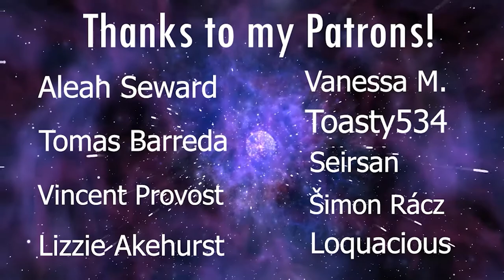LaDix Reacts: Clannad: After Story | Episode 11